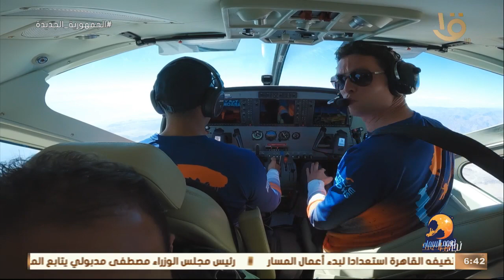نجوم السماء | عماد متعب منسيش عيد ميلاد يارا .. و دي إجابته على أغرب سؤال بعد نهاية المغامرة